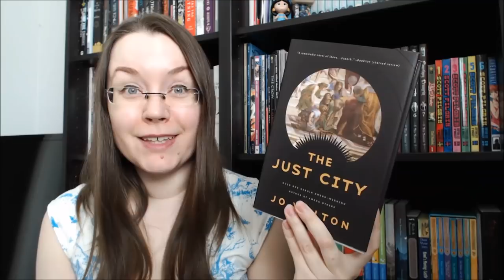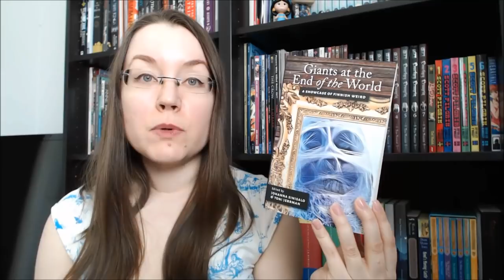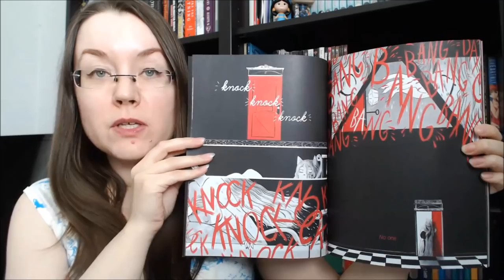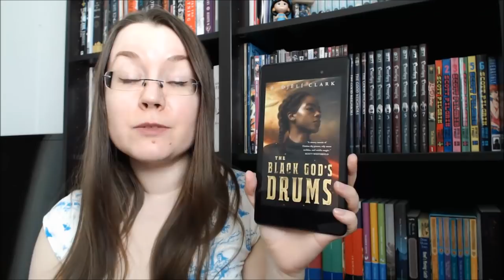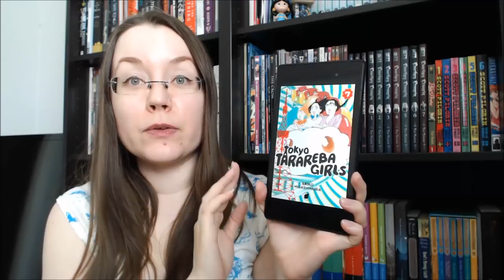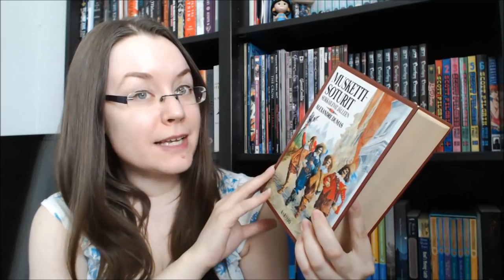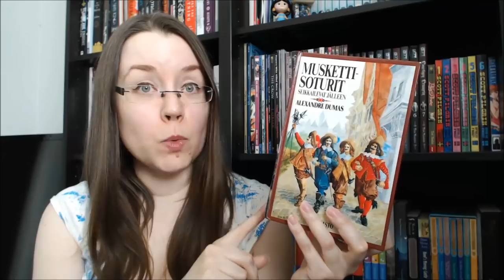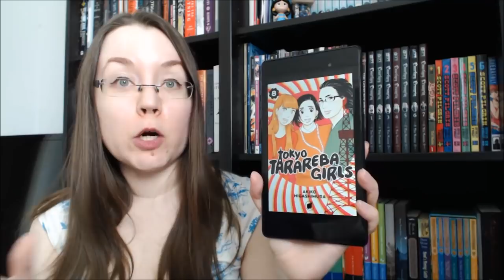May Reads & Receipts | 2019 TBR Project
[CC] What did I read in May and what did I haul? Timestamps below!

00:12 The Sorceress and the Cygnet by Patricia A. McKillip
01:37 The Just City by Jo Walton
03:02 Dumb Witness by Agatha Christie
03:44 Giants at the End of the World, ed. by Johanna Sinisalo & Toni Jerrman
05:19 When I Arrived at the Castle by Emily Carroll
06:28 The Black Gods Drums by P. Djèlí Clark
07:07 Silver on the Tree by Susan Cooper
08:17 Tokyo Tarareba Girls Vol. 3-7 by Akiko Higashimura
09:12 THE RECEIPTS

Also mentioned:
The Dark is Rising by Susan Cooper
The Raven Tower by Ann Leckie
In the Forest of Forgetting by Theodora Goss
The Goblin Emperor by Katherine Addison
20 Years Later by Alexandre Dumas
The Descent (movie)
Snow White Learns Witchcraft by Theodora Goss
The Hundred Thousand Kingdoms by N. K. Jemisin
The Best of Caitlín R. Kiernan
Trail of Lightning by Rebecca Roanhorse
Space Opera by Catherynne M. Valente
On a Red Station, Drifting by Aliette de Bodard
Atlas Alone by Emma Newman